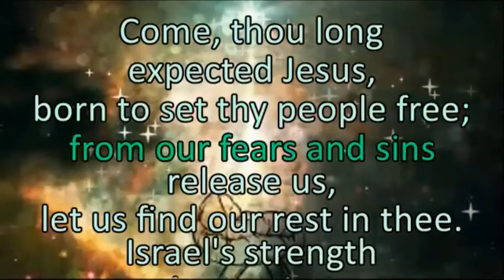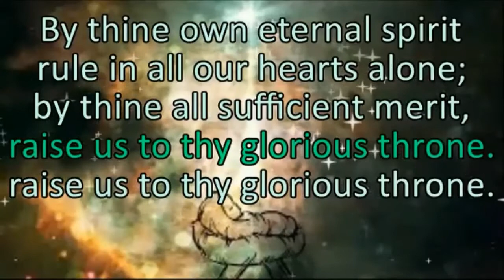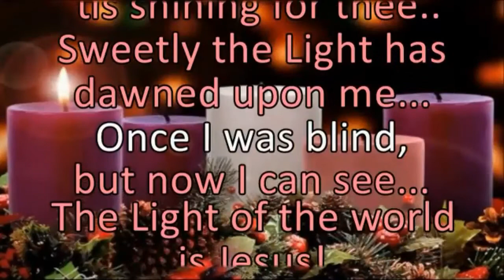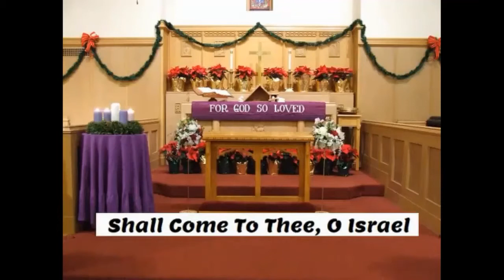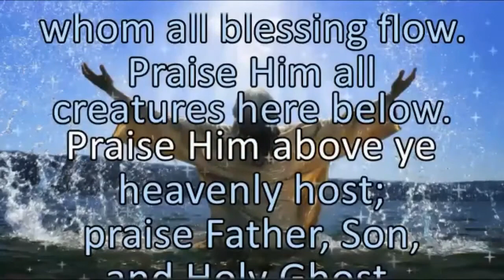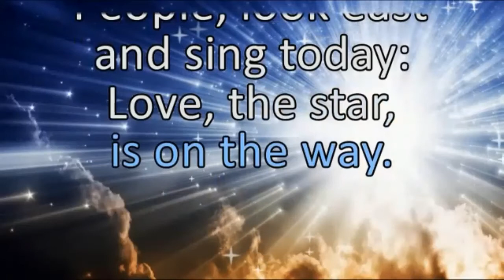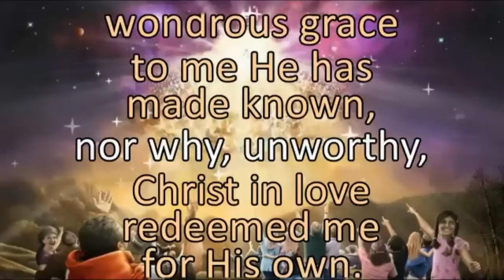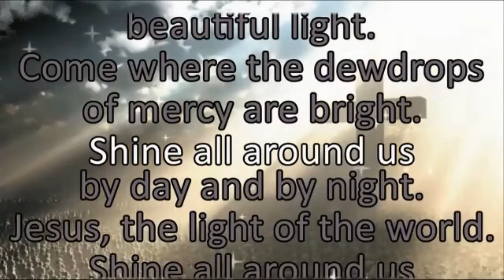Worship November 29, 2020 1st Sunday of Advent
Crescentville & Frankford Memorial UM Churches
Worship Video November 01, 2020
1st Sunday of Advent
Pastor Bob Everett & Pastor Rev. Randy Brubaker